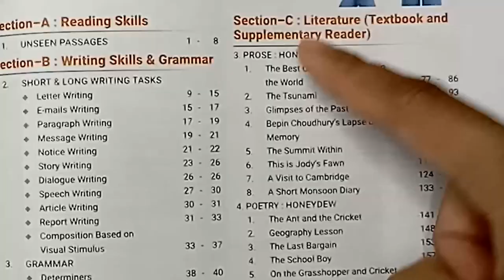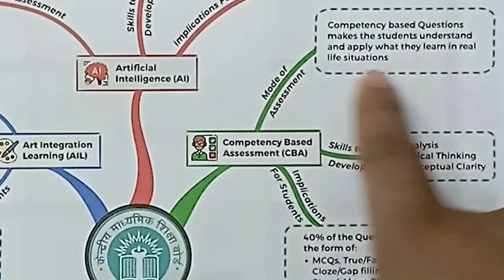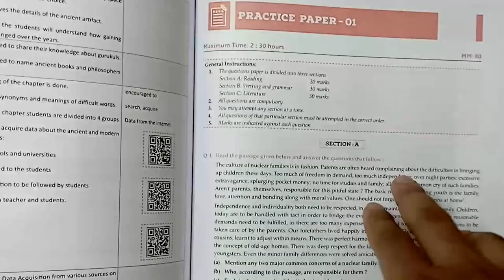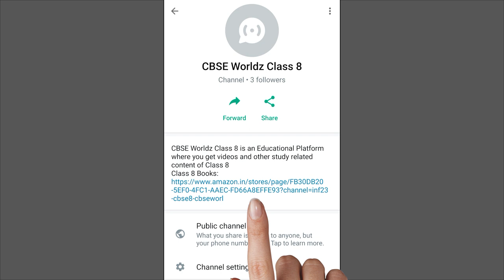Best English Book for Class 8 🔥 | Class 8 English Question Bank 🔥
Welcome to CBSE Worldz. In this video we will be telling you about the best book for class 8 English

👉Chapter 3
👉Chapter 4
👉Chapter 5
👉Chapter 6
👉Chapter 7
👉Chapter 8
👉Chapter 9
👉Chapter 10
👉Chapter 11
👉Chapter 12
👉Chapter 13
👉Chapter 14
👉Chapter 15

To watch videos of other subjects, click the link given below:
👉Class 8 Science:
👉Class 8 Maths: